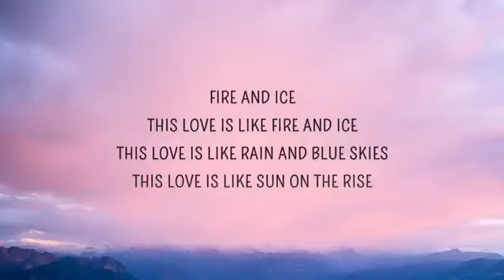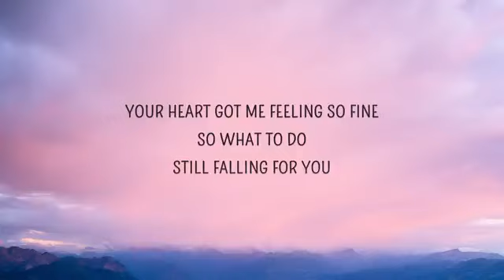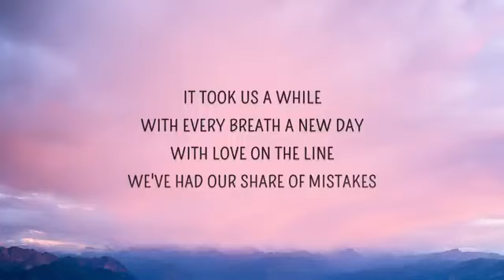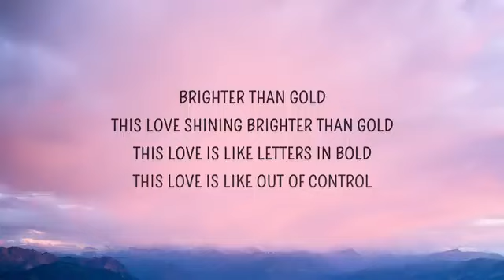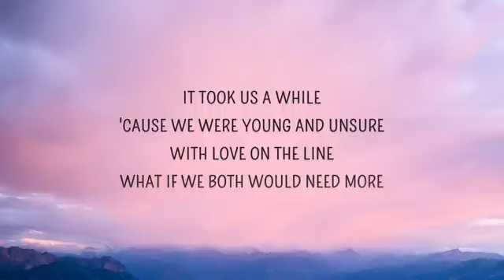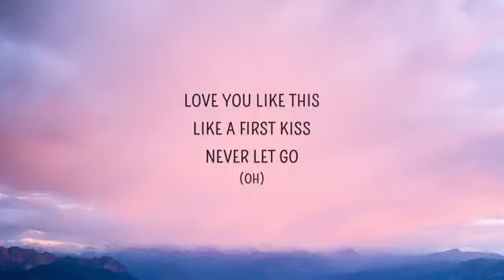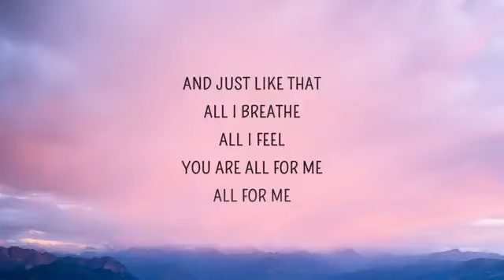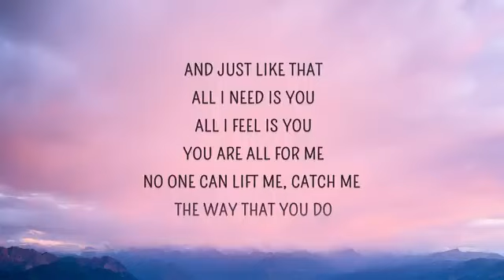Ellie Goulding - Still Falling For You [Lyrics 210p] (Apr 20, 2024) [Full Song]